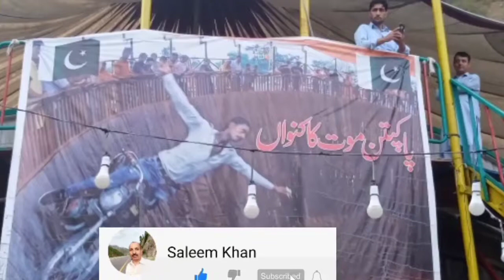Harnoi picnic spot | Abbottabad | Hazara | The beautiful cold place | Saleem Khan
Harnoi picnic spot is located at Abbottabad at Murree Nathiagali Road. It is a very cold place due to small river having cold water coming from galiyat mountains. In this video I have covered the area including playland for children. You will also listen singing of local singers.